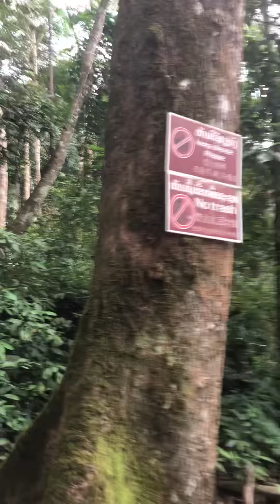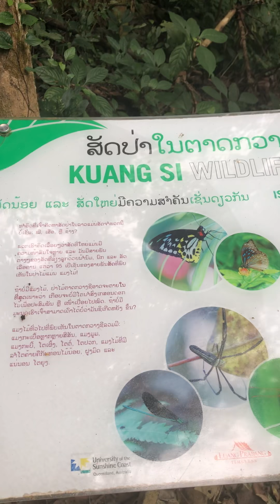หลวงพระบางตัดกวงสี